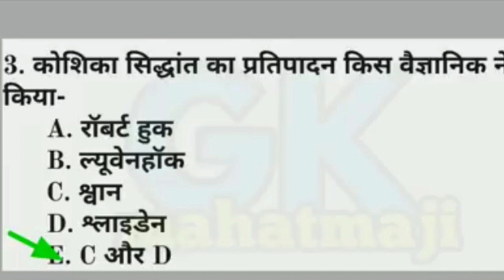GK। biology। very important